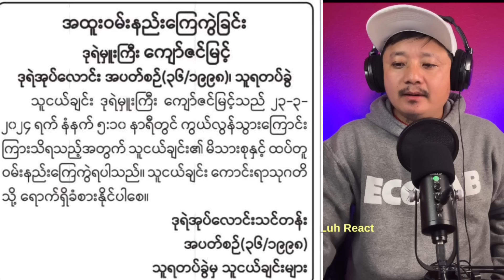Kyaw Myo Min